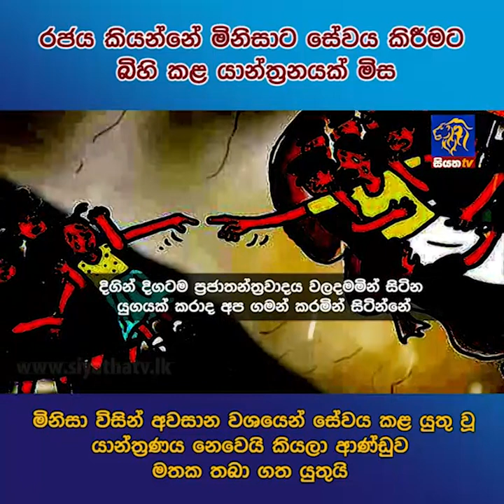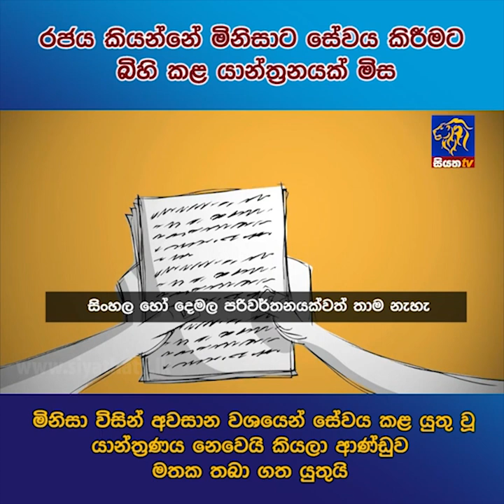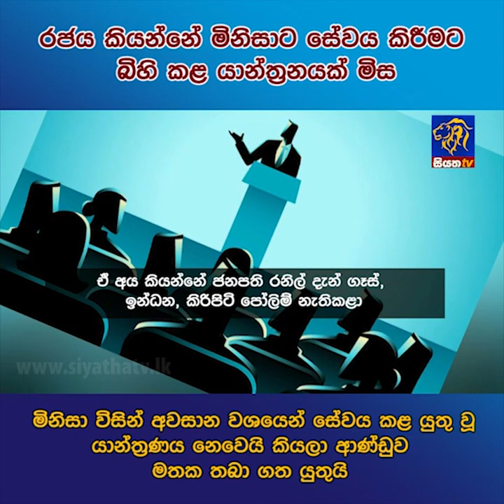රජය කියන්නේ මිනිසාට සේවය කිරීමට බිහි කළ යාන්ත්‍රනයක් මිස මිනිසා විසින් අවසාන වශයෙන් සේවය කළ යුතු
රජය කියන්නේ මිනිසාට සේවය කිරීමට බිහි කළ යාන්ත්‍රනයක් මිස මිනිසා විසින් අවසාන වශයෙන් සේවය කළ යුතු වූ යාන්ත්‍රණය නෙවෙයි කියලා ආණ්ඩුව මතක තබා ගත යුතුයි.